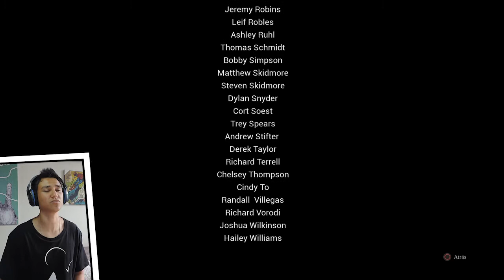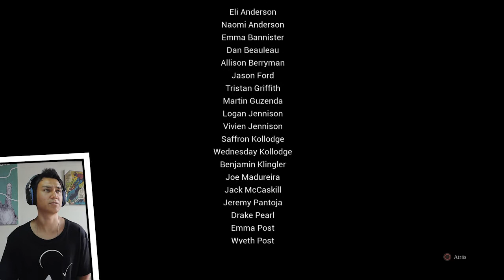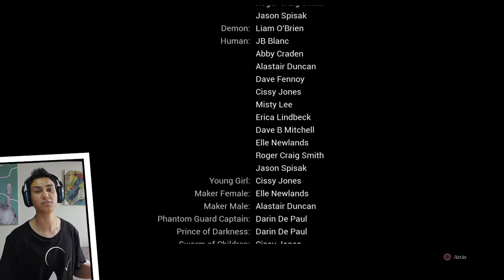DarkSiders 3 - Gameplay Final | ¿Valió la pena el juego? | Estamos redis para DS 4 | REBELIÓN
Un juego más que se completa en el canal. Gracias por el apoyo de todos aquellos que sintonizan el canal y me dan su apoyo y cariño!!!